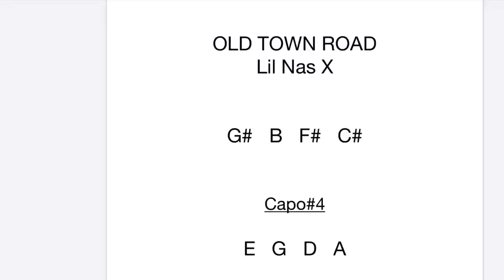Old Town Road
How to play Old Town Road on guitar, ukulele and bass